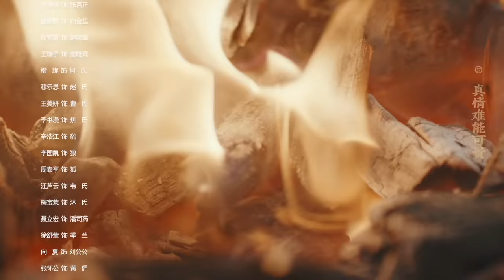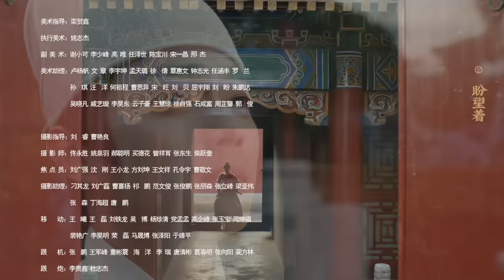ENG SUB《尚食 Royal Feast》EP17：朱瞻基质疑姚子衿真心，苏月华盗走姚子衿画作 | 许凯、吴谨言、王一哲 | 古装宫廷美食剧 | 欢娱影视